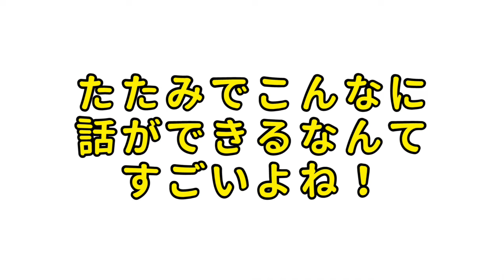ラグとマットの違い??【TATAMI TALK】タタミトーク Q: What's the difference between ‹mat› and ‹rug›?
あなたは、ラグとマットの違いを知ってる？

マットは、小さい。
ラグは、じゅうたん。

I learned the image that  mats are smaller pieces and  a rug is a big piece.
So, we can say tatami mats.

☆大事な英単語

①usually たいてい
②experience 経験
③learn 学ぶ